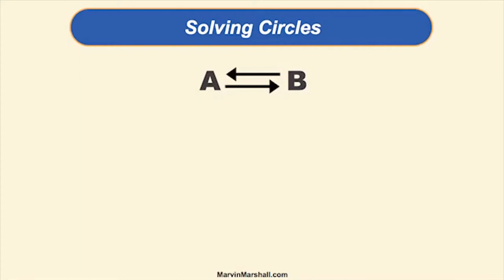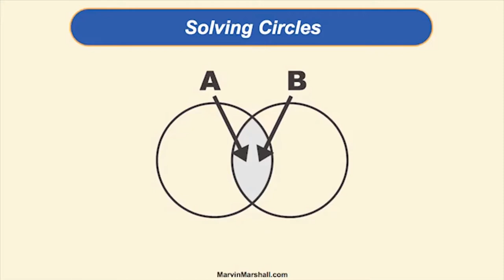Module 25 - Solving Circles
This module introduces Solving Circles, a simple and effective approach to solve problems between two people based upon the fact that a person can only change oneself—not another person.